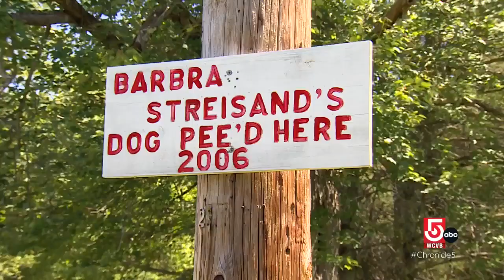Exploring the historic village of Wiscasset, Maine, and visiting the WW&F Railway Museum